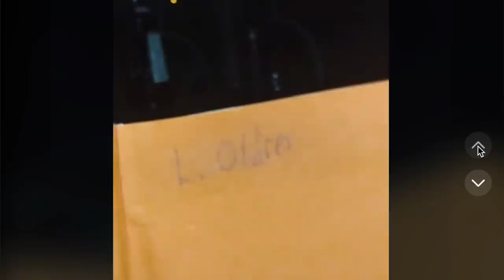El tenebroso caso de ALEXCALVOISHAUNTED está relacionado al MUÑECO ROBERT? 😳 se pone muy turbio!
Los quiero :)!